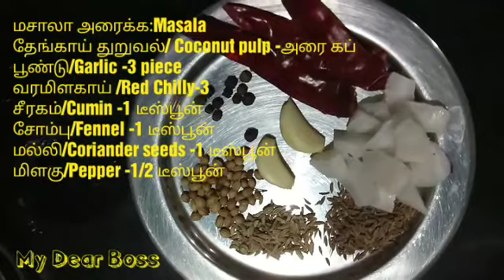சுவையான அரைத்த மசாலா பீர்க்கங்காய் கூட்டு/Ridge Gourd masala/Ridge Gourd Kootu/MBD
பீர்க்கங்காய் /Ridge Gourd-3
வெங்காயம்/Onion-1
தக்காளி/Tomato -2
கருவேப்பிலை/Curry leaves -சிறிதளவு
பச்சை மிளகாய் /Green chilly -1
பாசி பருப்பு/Moong dal-4 டீஸ்பூன்
உப்பு/Salt-தேவையான அளவு/required
எண்ணெய்/Oil-4 டீஸ்பூன்
கடுகு/ Mustard -1 டேபிள்ஸ்பூன்
உளுந்தம்பருப்பு/ Uradu dal-1 டீஸ்பூன்
சீரகம் /Cumin-1 டீஸ்பூன்
கொத்தமல்லி இலை /Coriander leaves

 மசாலா அரைக்க:Masala
தேங்காய் துறுவல்/ Coconut pulp -அரை கப்
பூண்டு/Garlic -3 piece
வரமிளகாய் /Red Chilly-3
சீரகம்/Cumin -1 டீஸ்பூன்
சோம்பு/Fennel -1 டீஸ்பூன்
மல்லி/Coriander seeds -1 டீஸ்பூன்
மிளகு/Pepper -1/2 டீஸ்பூன்